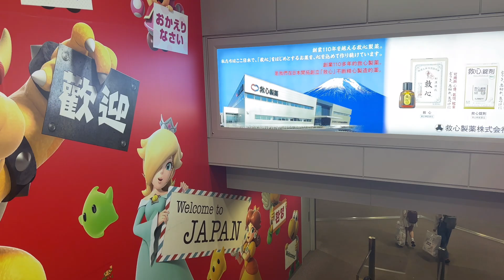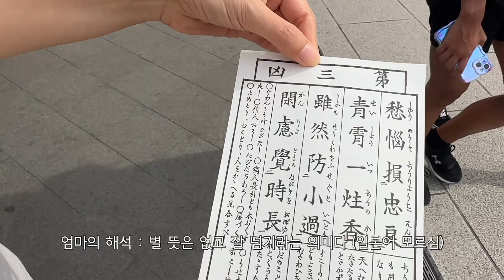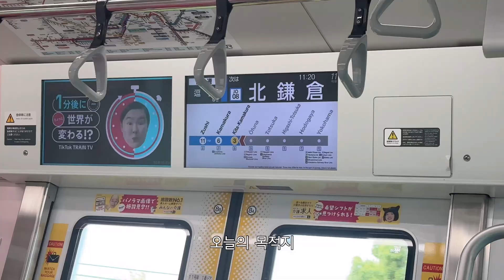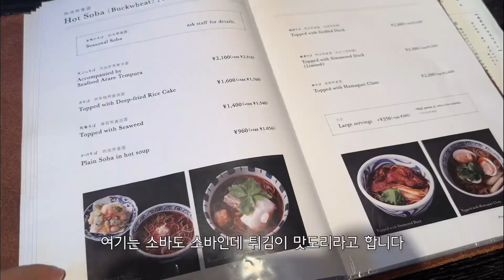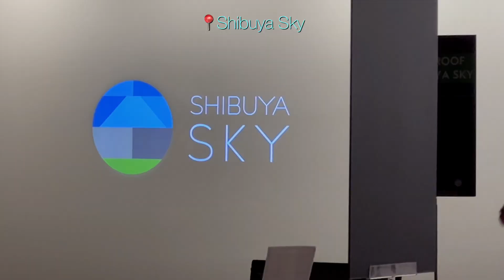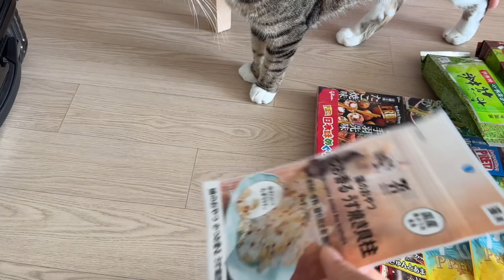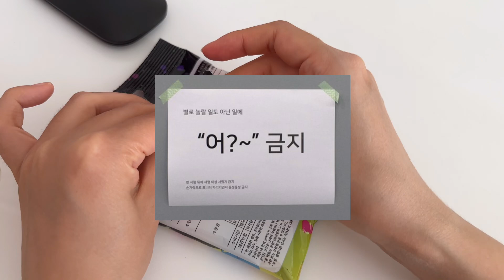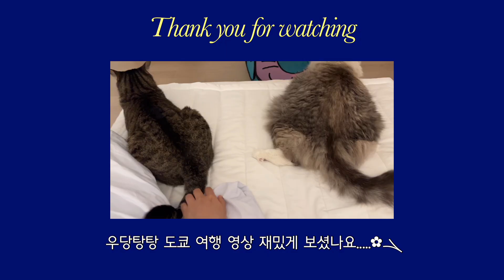집순이 기빨리는 2박3일 도쿄여행 ͙·☽ 한국의 돈키호테를 찾았다? 한국에서 일본마트 터는 꿀팁🛒, 제철 맞은 감자로 감자 샐러드 빵 만들어 먹는 자취생 브이로그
또 나가고 싶은 마음이 솟구칠정도로 재밌게 놀다 왔습니다⋰˚☆

도쿄는 역시 웨이팅 없는 맛집이 없고 (기본 1시간 이상)
어딜가나 사람이 많았어서 쉽지 않았어요..
다음 가족 여행으로는 휴양지 갈래요……🌺

날이 점점 더워지는데 다들 건강 조심하시고
밖순이 브이로그 또 좋아해주실까봐 좀 걱정스럽긴한데(아님)

저는 또 자취브이로그로 돌아올게요!